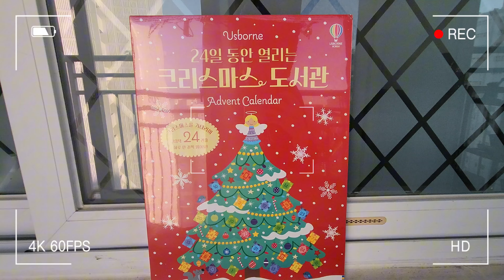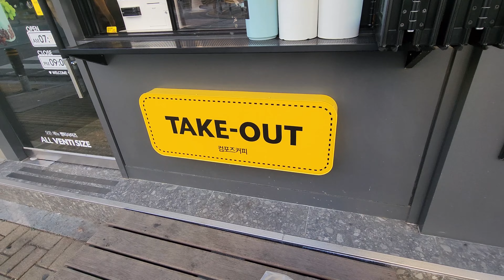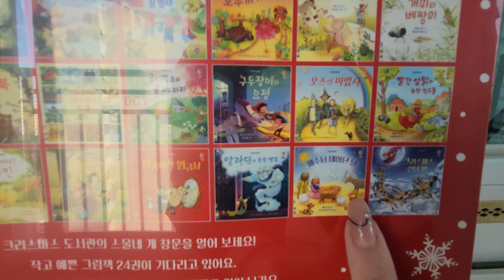Pierwszy śnieg w tym roku ❄️ / Kupiłam kalendarz adentowy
Hejka kochani

Zapraszam was na kolejnego vloga z naszego życia.  Ten vlog miał pojawić się w zeszłym tygodniu ale tak jak już pisałam w zeszłym tygodniu trafiłam do szpitala.

Dla was to tylko chwila a dla mnie jako twórcy dużo znaczy. Powoli chciałabym osiągnąć 1000 osób na kanale.
Dziękuję

여로분 안녕하새요
또 다른 브이로그를 들고 찾아뵙겠습니다.
마음에 들었으면 좋겠어요!